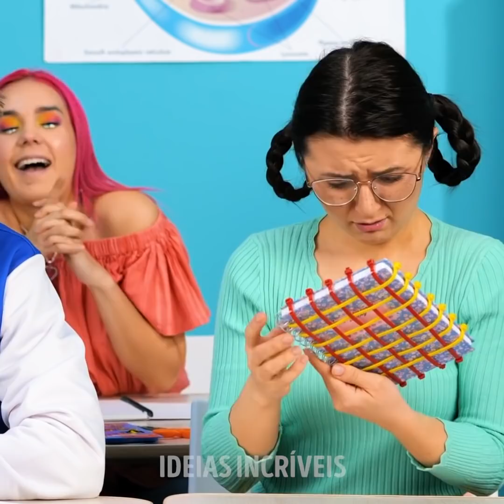PIERCINGS DIYs DE MENTIRINHA || TRUQUES E IDEIAS MALUCAS PORÉM DIVERTIDAS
Quem está com vontade de realizar algumas ideias malucas e emocionantes?! Hoje nós temos um monte de coisas legais para você experimentar: desde brincos falsos no nariz (piercings) à pegadinhas inteligentes e penteados fáceis. Não espere mais - vamos começar já! Primeiro, mostraremos como fazer um piercing falso para adicionar algo de estilo ao seu visual. Que rebelde, não é mesmo?! Também temos um macete que te ajudará a limpar seus sapatos brancos facilmente.

É difícil ficar com a aparência perfeita quando você está fora de casa, né? Seu cabelo fica bagunçado e sua maquiagem fica borrada, sem falar nas outras coisas. Mas temos algumas soluções simples para situações assim. Se seu cabelo precisa de um retoque? Basta adicionar um pouco de gel a um frasco de rímel e pronto! Ou você pode trançar seus cabelos em um penteado fofo como o que mostraremos. Finalmente, temos uma pegadinha hilária para se vingar de seu amigo, que tem sido meio chato contigo ultimamente.

Divirta-se!

MINUTAGENS:

0:09 – Piercing falso
3:08 – Como limpar sapatos brancos
7:08 – Resolução rápida para os cabelos
7:57 – Penteado fácil com tranças
11:20 – Pegadinha do café